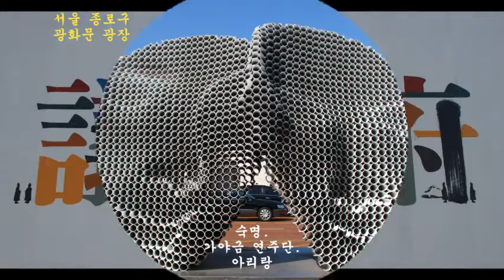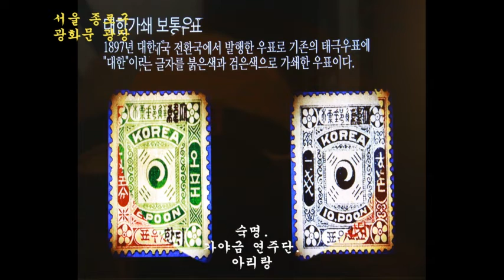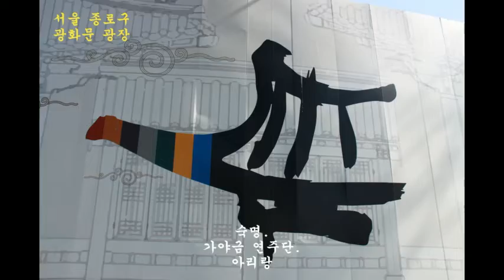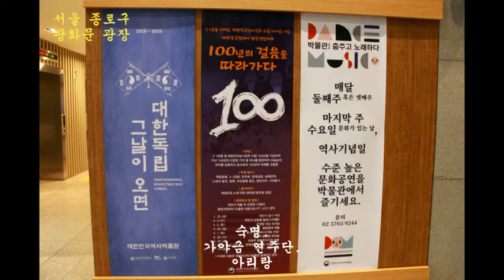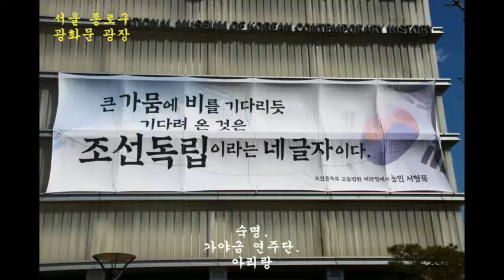광화문 광장에서.숙명가야금연주단.아리랑.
서울 종로구 광화문 광장에서 관광을 즐겼다.
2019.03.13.